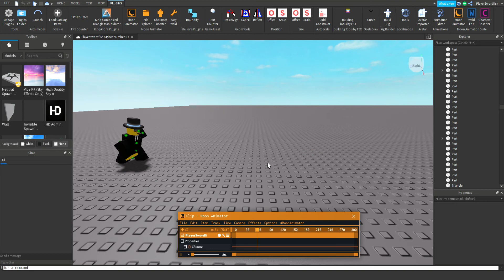Roblox Animation Test (Backflip)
pretty bad animation I did to test out moon animator